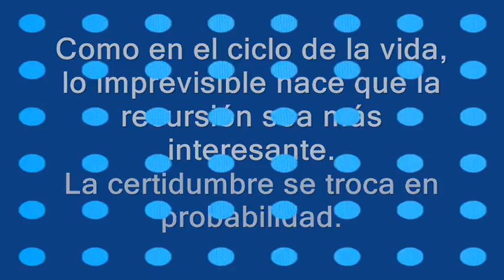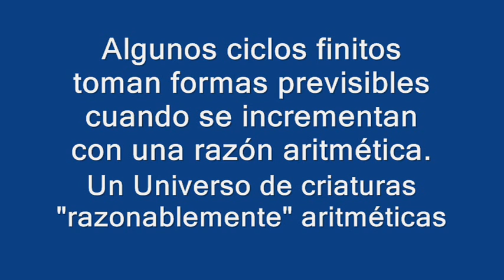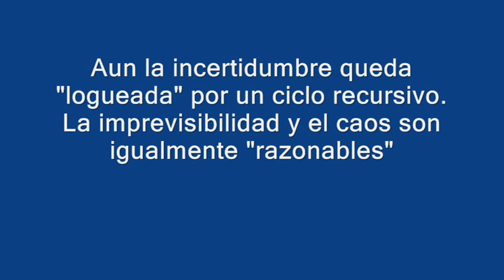Recursividad, Logos, estructura y probabilidad